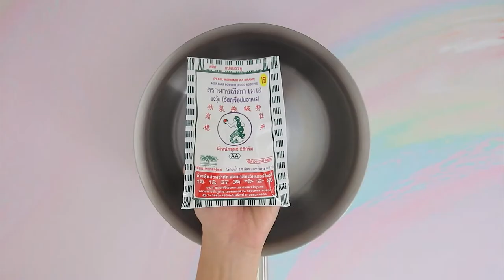วุ้นบัวลอยเผือก ทำง่ายๆ สไตล์ อ. ยิ่งศักดิ์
วุ้นบัวลอยเผือก  (ผลิตภัณฑ์: ผงวุ้น ตรานางเงือก)

สิ่งที่ต้องเตรียม (วุ้นบัวลอยเผือก)
ผงเผือกสำเร็จรูป  2 ช้อนโต๊ะ
สีผสมอาหารสีม่วงออร์คิด(1)           ¼        ช้อนชา
สีผสมอาหารสีม่วงออร์คิด(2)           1/2        ช้อนชา
แก้วขนาด 4 ออนซ์
หลอดชาไข่มุก  10 หลอดมัดด้วยหนังยางเข้าด้วยกัน
ถาดขนาด 6x6x1 นิ้ว
เนื้อมะพร้าวอ่อนหั่นเป็นชิ้นบาง  75 กรัม
ไข่แดงเค็ม สำหรับรับประทานคู่
ใบเตย สำหรับตกแต่ง

สิ่งที่ต้องเตรียม (น้ำกะทิ)

วิธีทำ (วุ้นบัวลอยเผือก)
1. ใส่ผงวุ้น ตรานางเงือกลงในภาชนะ ตามด้วยผงเผือกสำเร็จรูป กะทิสำเร็จรูป และสีผสมอาหารสีม่วงออร์คิด(1) คนให้เข้ากัน นำขึ้นตั้งไฟ คนตลอดเวลาจนส่วนผสมเดือดทั่ว ปิดไฟ
2. แบ่งส่วนผสมวุ้นออกเป็น 3 ส่วน ส่วนที่ 1 ใส่ลงในแก้วที่เตรียมไว้ ประมาณ 1/4 แก้ว พักไว้จนวุ้นทรงตัวดี ส่วนที่ 2 ใส่วุ้นลงในหลอดชาไข่มุกที่มัดรวมกันปักลงในวุ้นที่ใส่แก้วรอไว้ (การใส่วุ้นลงในแก้วก่อนและรอจนทรงตัวดี จึงปักหลอดชาไข่มุกลงไป จะช่วยยึดหลอดให้ตั้งได้ไม่ล้ม สะดวกต่อการหยอดวุ้นลงในหลอด)
3. ส่วนที่ 3 ผสมสีผสมอาหารสีม่วงออร์คิด(2) คนให้เข้ากัน เทลงในถาด พักไว้จนส่วนผสมทรงตัวดี กดด้วยพิมพ์รูปดอกไม้ เตรียมไว้
4. แกะวุ้นออกจากหลอด ตัดวุ้นเป็นท่อนประมาณ 1 เซนติเมตร เตรียมไว้เป็นวุ้นบัวลอยเผือก
5. ใส่วุ้นบัวลอยเผือกลงในภาชนะ ตามด้วยวุ้นดอกไม้ เนื้อมะพร้าวอ่อน และไข่แดงเค็ม ราดด้วยน้ำกะทิ ตกแต่งด้วยใบเตย พร้อมเสิร์ฟ

วิธีทำ(น้ำกะทิ)
ใส่กะทิสำเร็จรูปลงในภาชนะ ตามด้วยเกลือป่นเสริมไอโอดีน น้ำตาลทรายและใบเตยมัดเป็นปม คนให้เข้ากัน นำขึ้นตั้งไฟ คนจนส่วนผสมเดือดทั่ว นำใบเตยออก ปิดไฟ คนให้เข้ากัน พักไว้

▲Line @yingsakfood